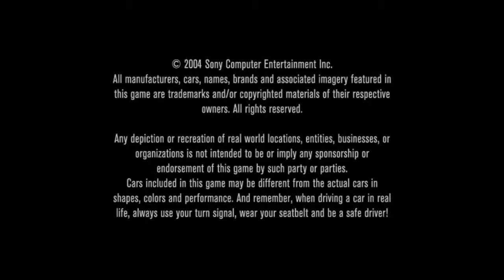PS2 | グランツーリスモ4 オープニングムービー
「グランツーリスモ4」　ソニー・コンピュータエンタテインメント
2004/12/28　PlayStation2版「グランツーリスモ4」発売
2006/7/6　PlayStation2版「グランツーリスモ4　PlayStation2 the Best」発売